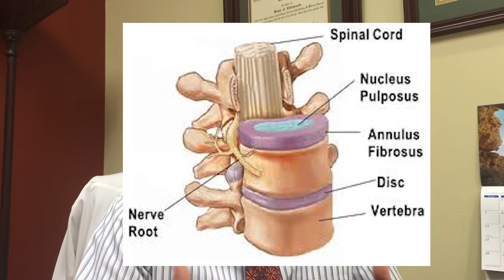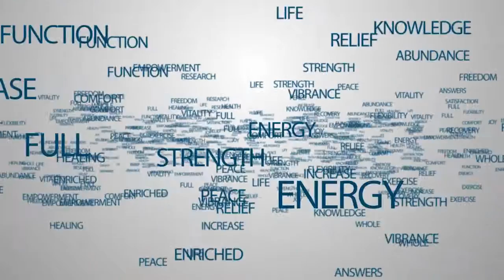Spinal Elongation - Why Do We Get Taller In Outer Space?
Scott Kelly (Astronaut) returns to Houston from the International Space Station 2 inches taller! So how did his spine elongate? The spinal disc is the answer!